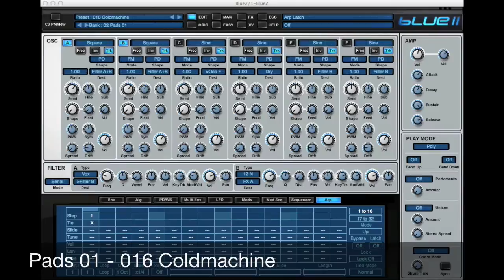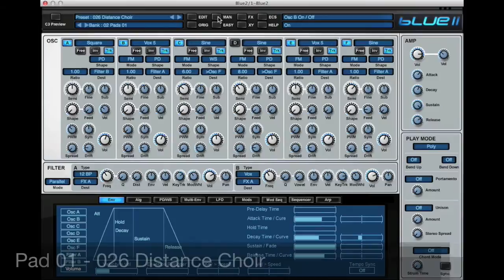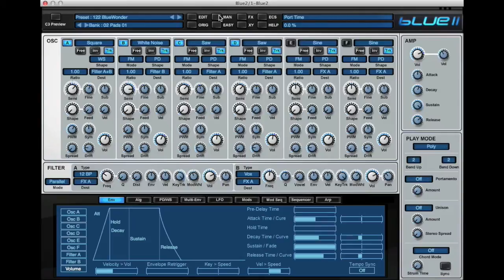Hands On: Rob Papen Blue II - Pad Sounds I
Hands On is a series of videos about one specific Synthesizer where I show your different patches. The patches demonstrates the sound possibilities of this software Synthesizer.

The first Synthesizer is the FM Synth from Rob Papen: Blue II